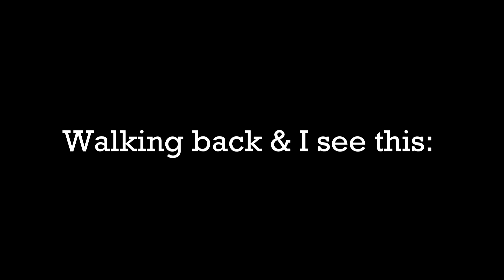BITS Vlog: Day 2.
🚀 I'm giving you more ways to get featured on my channel. Amplify this video and share yours!
A week ago I had a chance to visit The BITS Pilani Hyderabad Campus to take part in the BITS Arena - A sports fest comprising of a variety of sport events spread across 3 days.

And this has been my experience so far.

To point out a few things -
1. I was using a basic version of Sony Cybershot, hence the low clarity(which will improve)
2. My Vlogging skills have a lot to improve.

Music (In the order as it appears) -